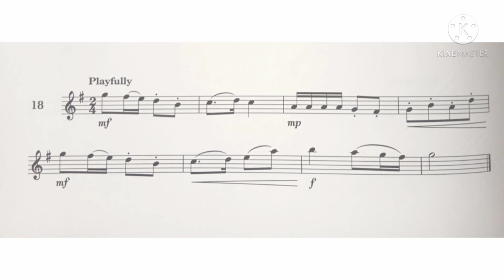Violin Specimen Sight-Reading Tests. ABRSM Grade 3. No 18 Playfully.